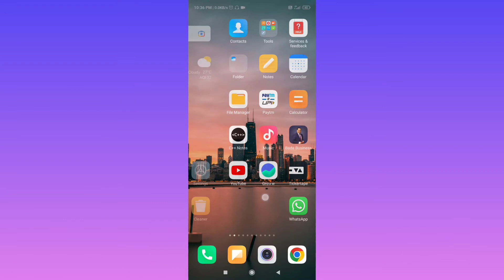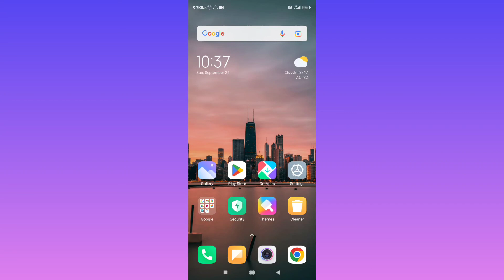How To Fix You Aren't Connected To The Internet Retry Problem In ZEE5 App